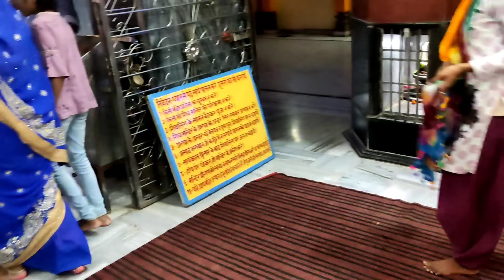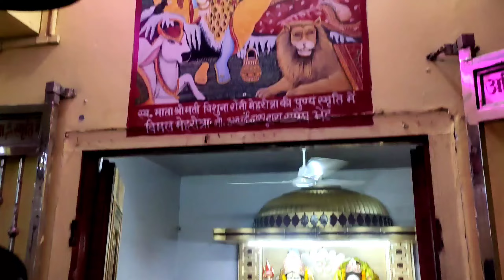MY HAPPY BIRTHDAY VLOG 🎂 || MR PRASHANT SHRIVASTAVA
MY HAPPY BIRTHDAY VLOG 🎂
 || MR PRASHANT SHRIVASTAVA ||
प्राचीन गौरी शंकर मंदिर कन्नौज

You will like the video
@Mr Prashant Shrivastav

Edit by - Mr. Prashant Shrivastava